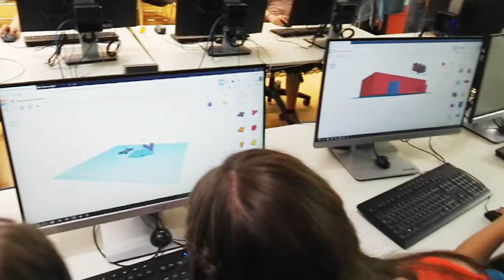3D Traumstadt im meredo - Tag 1, Video 2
Das 3D Traumstadt Projekt fand im Juni 2018 im meredo statt. Kinder einer 6. Klasse der Alfred-Brehm-Grundschule gestalteten einen Platz in ihrem Kiez (den Emstaler Platz in Berlin Reinickendorf/ Tegel Süd) mit digitalen Werkzeugen um.